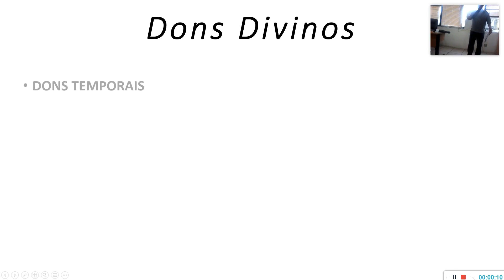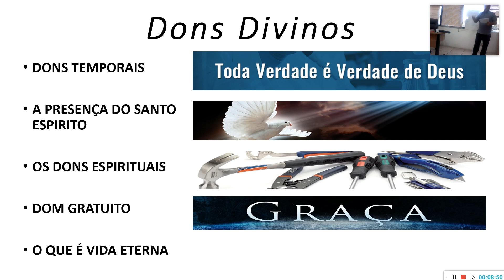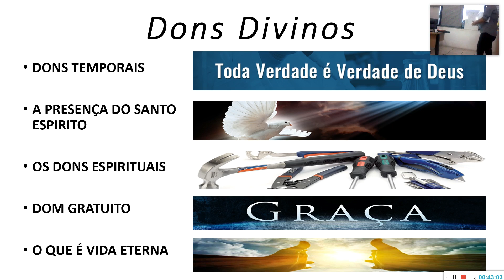PNEUMATOLOGIA (VII) - DIFERENÇA ENTRE DONS E O FRUTO DO ESPÍRITO, E A MAIOR RELEVANCIA DESTE.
VEJA ABAIXO!

materiais exclusivos:

doe qualquer valor que queira na conta poupança Bradesco:

AG 0421

ou:

323 Mercado Pago - Banco

0001 - Agência
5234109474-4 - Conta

PDF).

A REALIDADE NA QUAL, SÓ PODEMOS TER CERTEZA DE ESTAR EM COMUNHÃO COM DEUS SE PRODUZIRMOS O FRUTO DO ESPÍRITO; E MEDIANTE ESSA COMUNHÃO, SOMOS CAPACITADOS COM OS DONS DO ESPÍRITO PARA O BEM DA IGREJA.